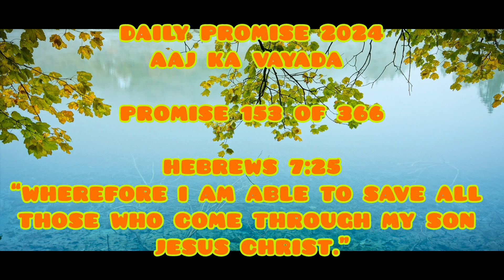Aaj Ka Vayada|Daily Promise (153 of 366)